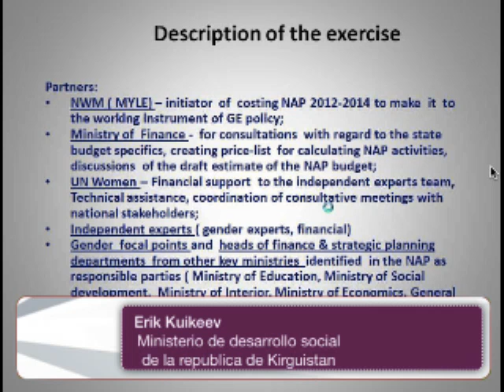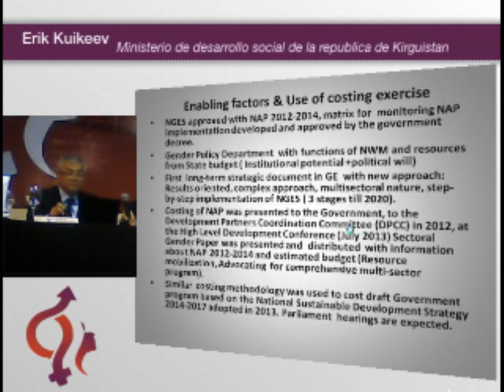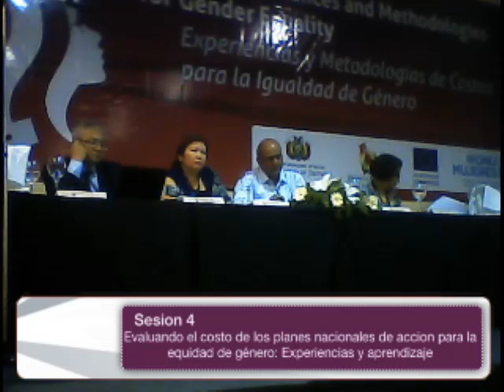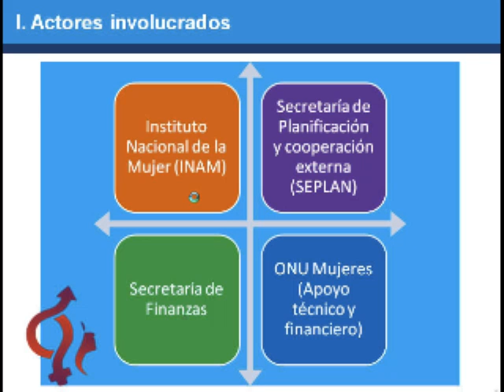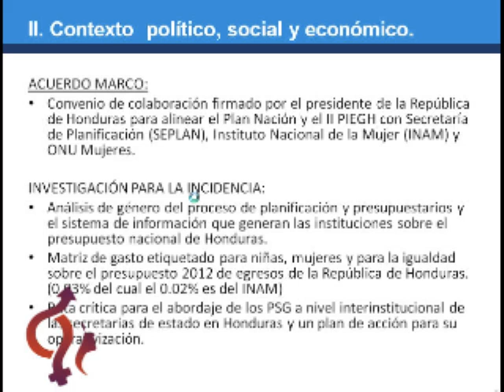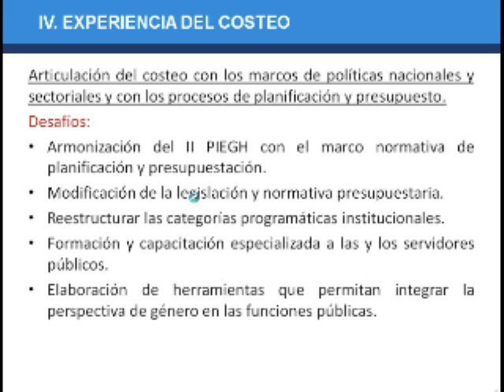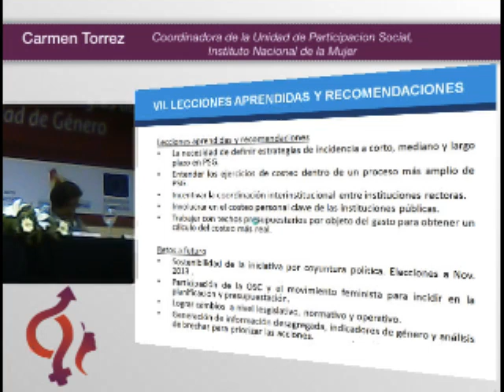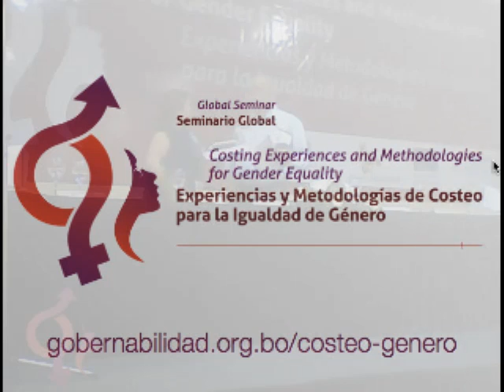Session 4 - Costing For Gender Equality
Representatives from more than 20 countries met in Santa Cruz de la Sierra, Bolivia from September 10 to 12 to share experiences on costing gender equality priorities. This event was organized as part of the activities planned under the global programme "Increasing Accountability in Financing for Gender Equality" (F4GE), which is implemented in sixteen countries by UN Women in collaboration with ITC/ILO and with support by the European Commission (EC).